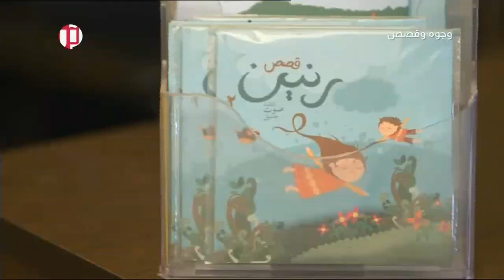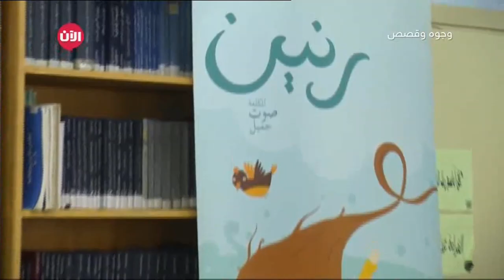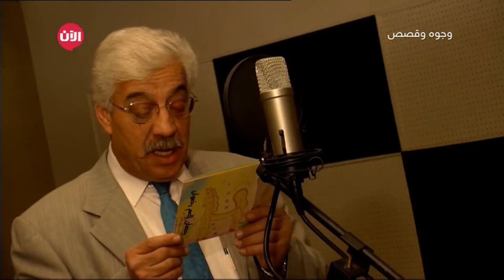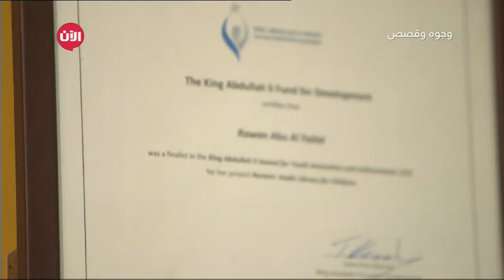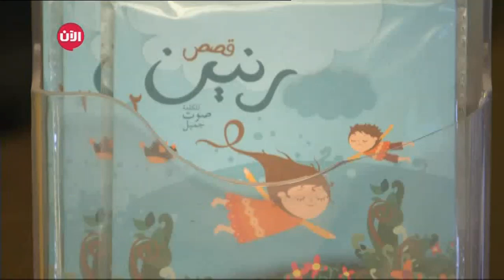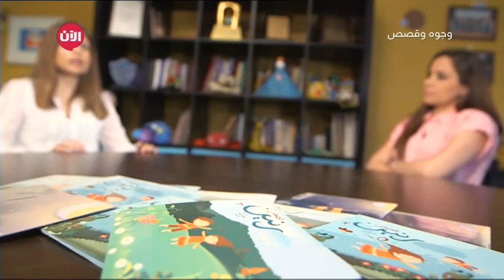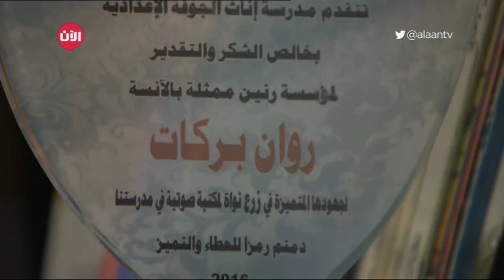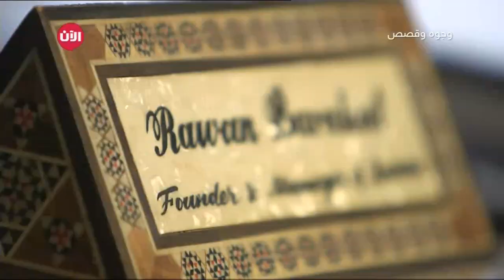وجوه وقصص | الحلقة 19- روان بركات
روان بركات : كفيفة اردنية كانت اول من درس الفنون المسرحية و الدراما في الاردن ، بعد ان حلمت لسنوات بتأسيس مكتبة سمعية للاطفال ايمانا" منها بأهمية القراءة تمكنت روان من تحقيق حلمها و تأسيس مكتبة "رنين"